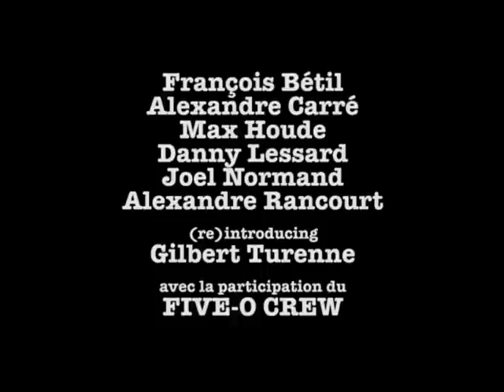Five-O Boardshop's "Southern Exposure" Teaser 2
"Southern Exposure", le quatrième film du Five-O Boardshop de Lévis, en première le 30 mai 2015 à Charny, à pleine capacité de poseurs.